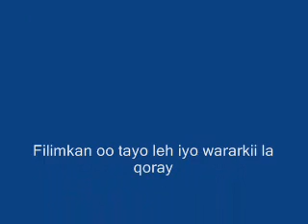dowlada oo sandaqado burburisay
somali somalia somaliland siigo puntland somalipaltalk hees heeso niiko warkii saafi filims somali music hiiraan somali video youtube somali somaliyoutube